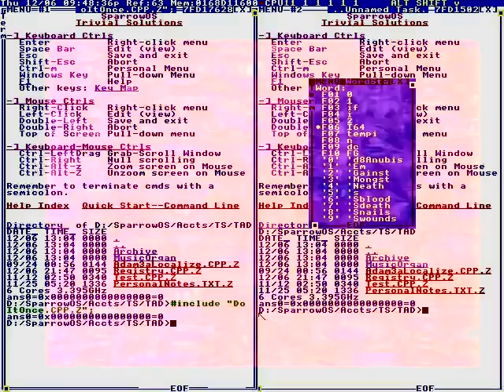TFBOYS at QQ Music Interview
Now I get it.